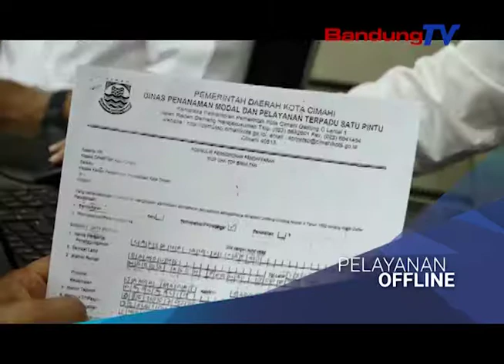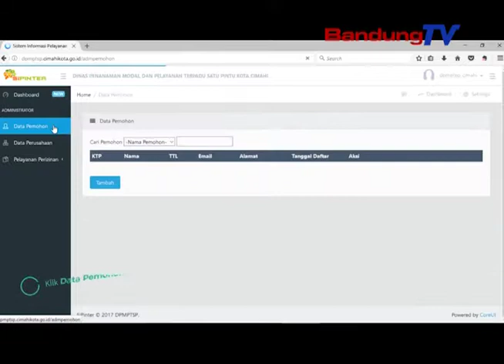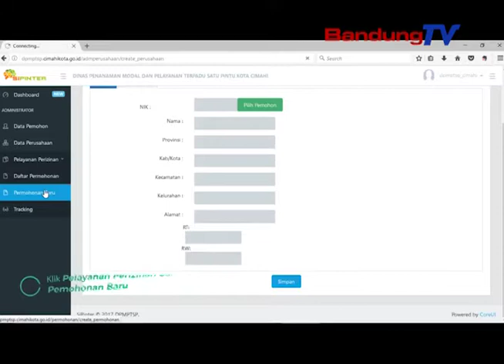FILLER DINAS PELAYANAN MODAL DAN PELAYANAN TERPADU